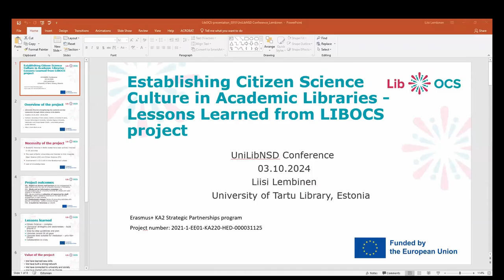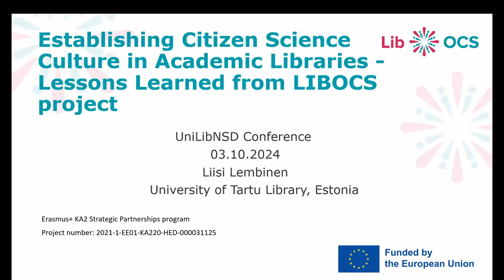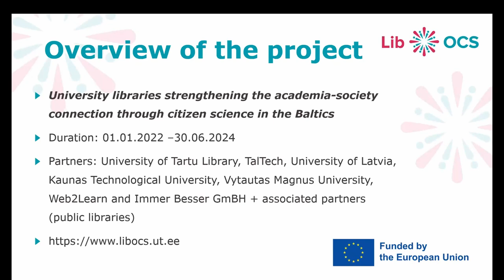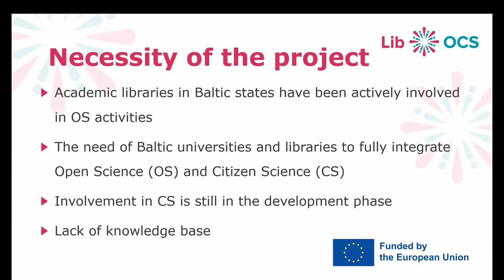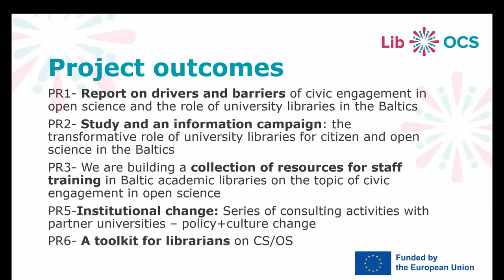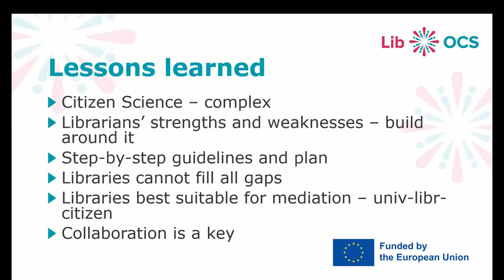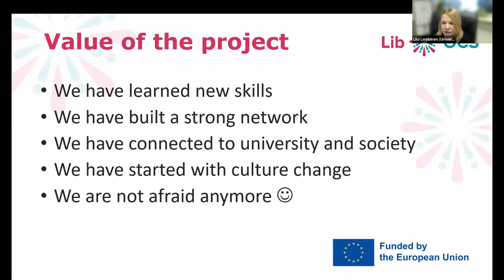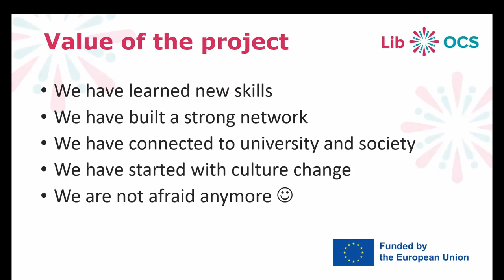UniLibNSD-2024. Lembinen Liisi. Establishing Citizen Science Culture in Academic Libraries...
Lembinen Liisi. Establishing Citizen Science Culture in Academic Libraries – Lessons Learned from LIBOCS Project.

Lembinen Liisi
MA, Development Director of the Library, Tartu University of Tartu (Tartu, Estonia)
Формування громадянської наукової культури в академічних бібліотеках – досвід проєкту LIBOCS [Establishing Citizen Science Culture in Academic Libraries – Lessons Learned from LIBOCS Project]

Академічні бібліотеки в країнах Балтії вже більше десяти років просувають відкриту науку, але їм бракує знань і навичок у сфері громадянської науки. За допомогою проєкту LIBOCS академічні бібліотеки країн Балтії підвищили спроможність університетських бібліотек підтримувати ініціативи громадянської науки та відкритої науки, приділяючи особливу увагу Балтійському регіону. Завдяки набуттю нових навичок і знань бібліотеки проєкту зміцнили зв'язок між науковими колами і суспільством, заохочуючи заклади вищої освіти включати громадянську науку в свої дослідницькі та освітні стратегії. Були створені інструменти та ресурси для підтримки громадських наукових ініціатив. Вони включали в себе найкращі практики та рекомендації для навчальних закладів та бібліотек. Ця презентація покаже результати цього проєкту, і надасть уявлення про майбутні розробки.